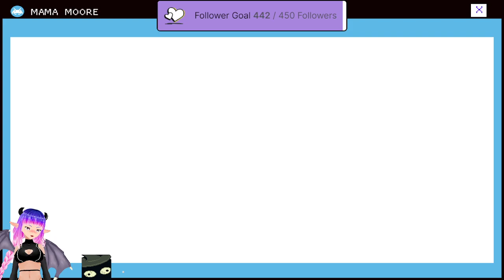NGS~ POV :Fensad: VS Gambit Gaming ~ Vtuber